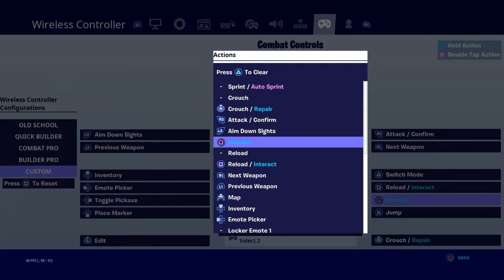My fortnite settings and why linear is best